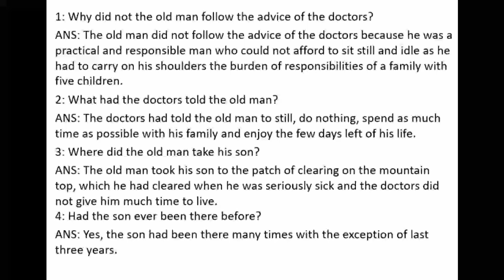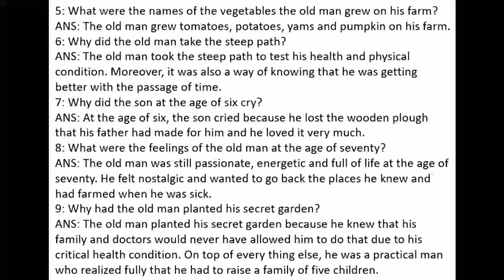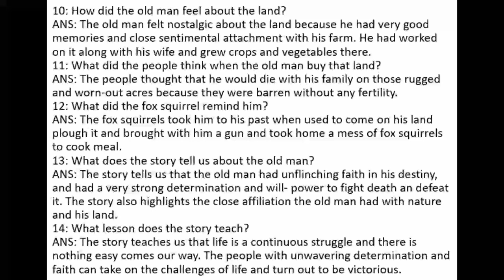CCKK - 1st Year - English- Lecturer 6 -Nadeem Ali